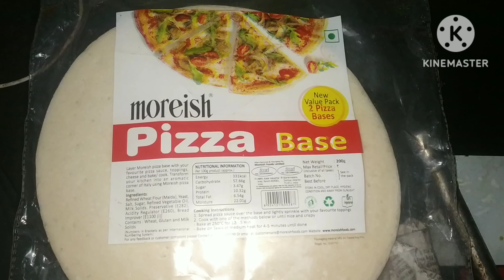how to make chicken pizza#(homemade pizza)